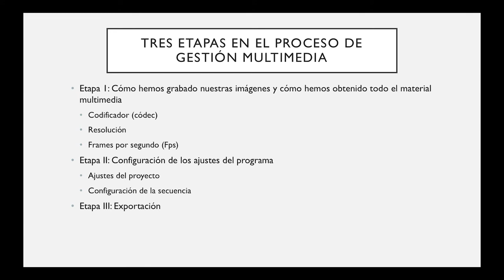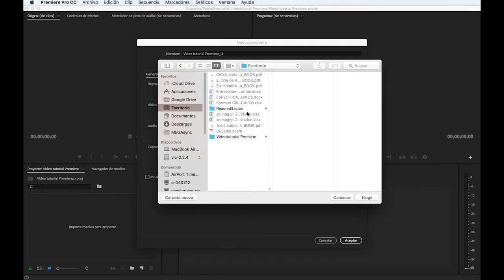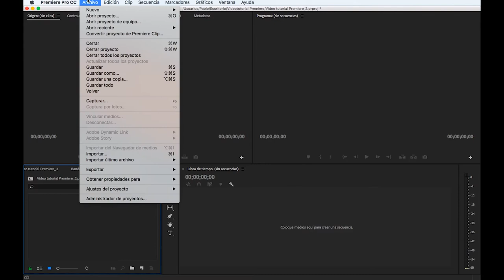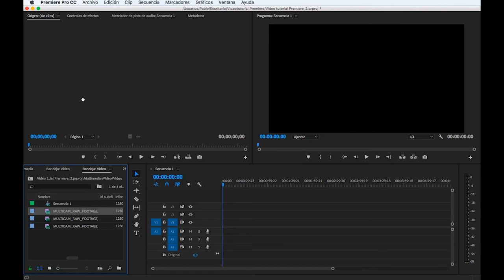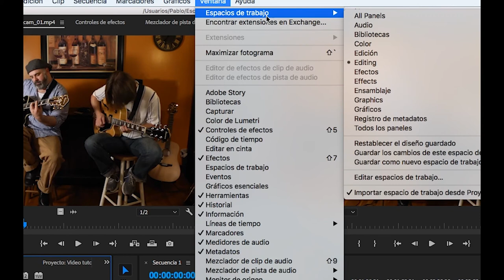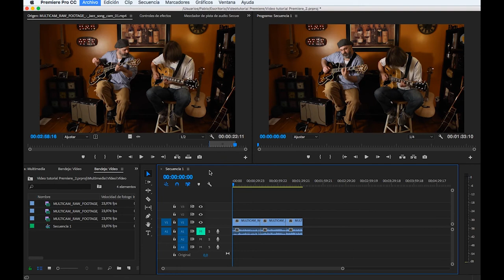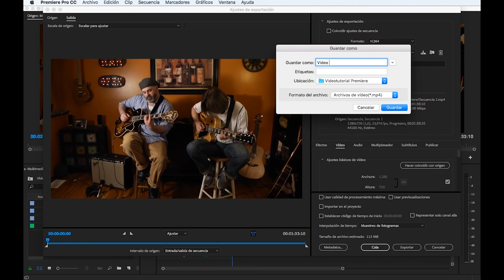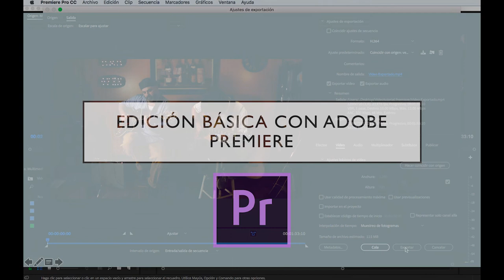Edición básica con Premiere Pro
En este vídeo del curso completo de edición con Adobe Premiere Pro vamos a realizar un recorrido general por los aspectos esenciales: creación de proyectos, organización e importación de archivos, los espacios y las zonas de trabajo y la exportación básica de los elementos editados.

En el vídeo encontrarás tarjetas en las que encontrarás tutoriales en los que explicamos de manera más detallada el aspecto del que estamos hablando.

Si tienes dudas, escribe en los comentarios y trataremos de responderlas